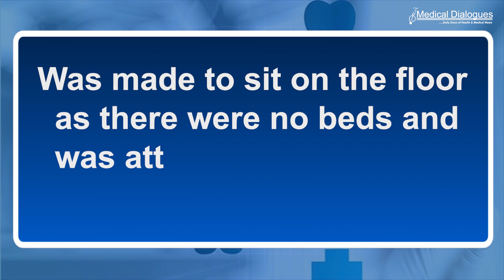Compensation of Rs 5 lakh to woman for medical negligence SHRC